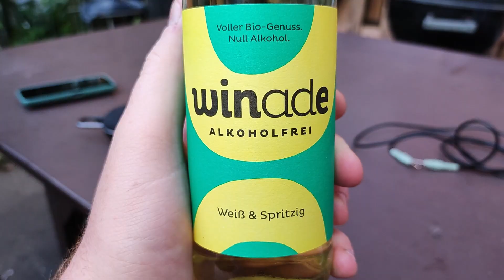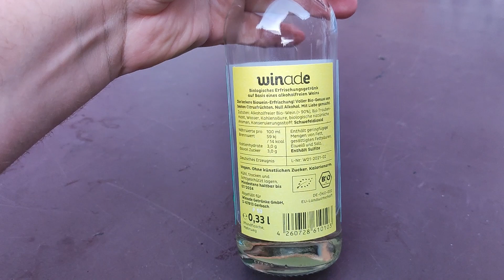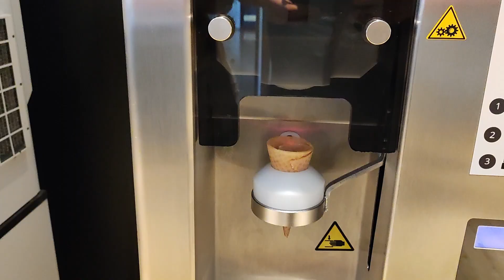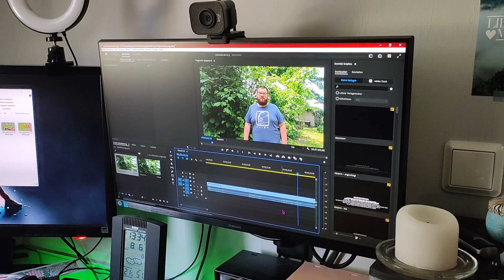Sommer, Tiere und eine ganze Menge Freundin // Vlog #006 - KW 22/23 2023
Es sind 2 Wochen vergangen, und eine Menge passiert.
WIr waren bei Ikea, haben eine Garten Party gehabt und ich war wie immer ziemlich viel unterwegs.

Viel Spaß mit dem Video und bis bald, hier auf dem Kanal von Social-RealLife-Crew.

Unser Video-Equipment